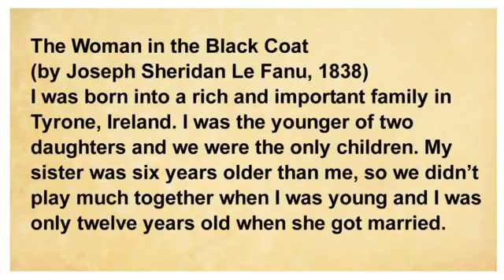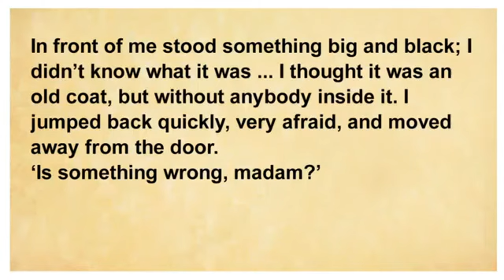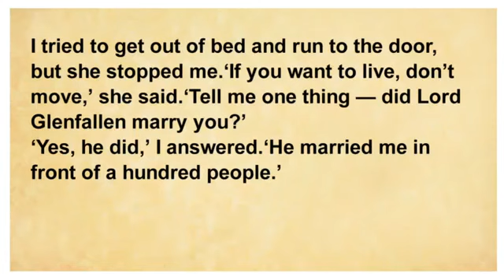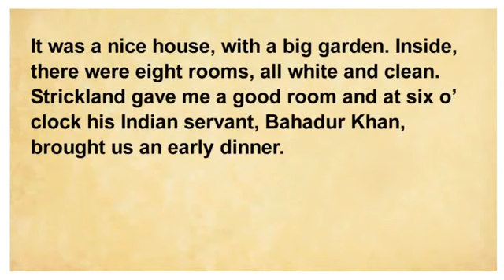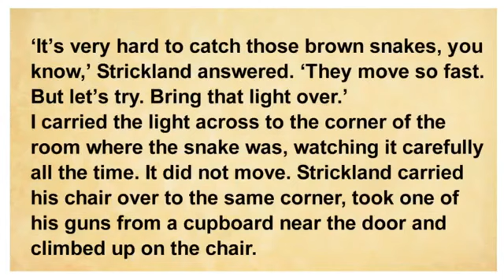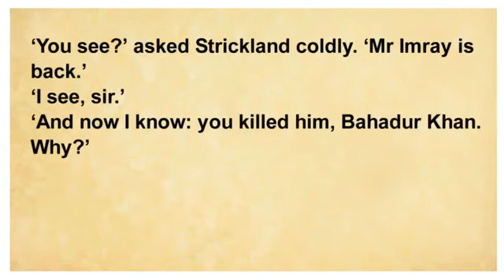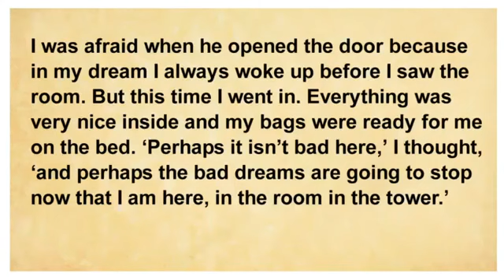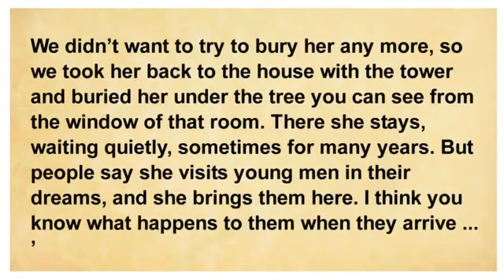Learn English Through Story. The Room in the Tower